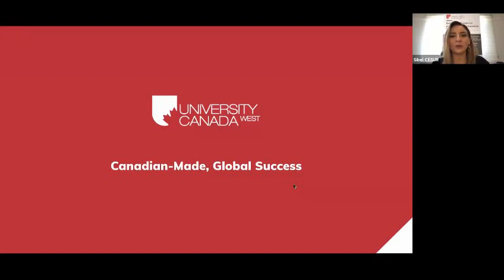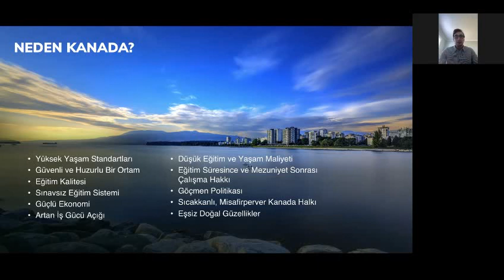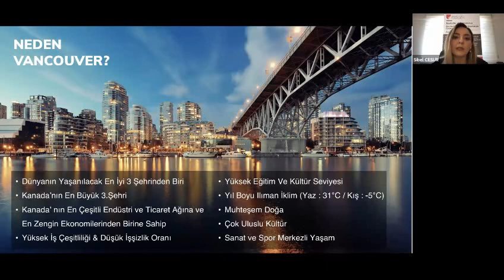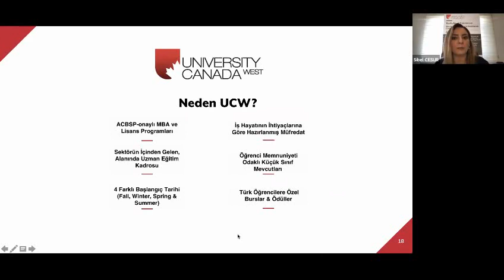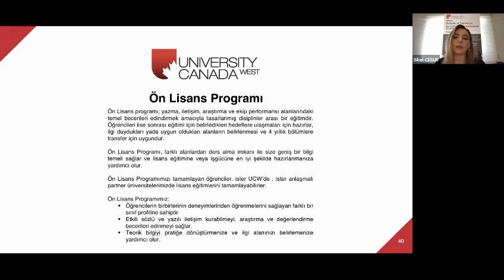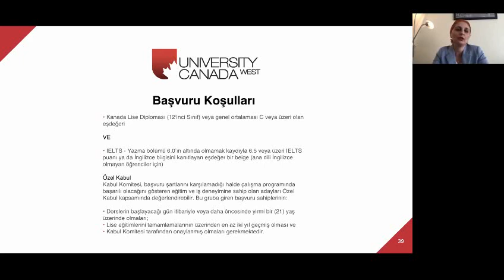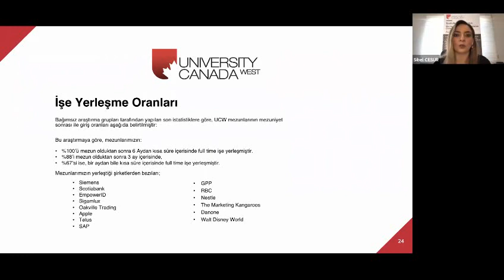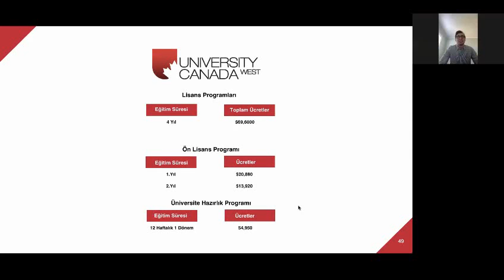Kanada'da Lisans Programları ve Avantajları - University Canada West - Webinar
"Kanada'da Lisans Programları ve Avantajları" konulu dijital seminer konuşmacı Sibel Cesur University Canada West Yetkilisi ve Moderatör Gülten Sevimli'nin sunumuyla 4 Haziran Perşembe saat 16:30'de gerçekleştirdik.
Dijital seminere katılıp aklınıza takılan tüm soruları uzmanlara sorabilirsiniz.